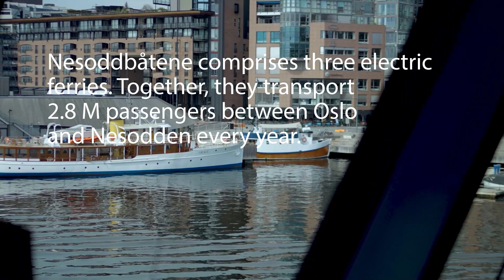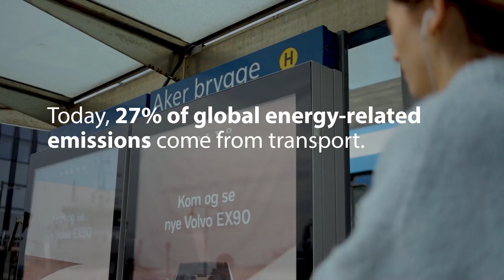VACON® drives electrify passenger ferries in Oslo Fjord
The electrification of Nesoddbåtene (the Nesodd ferries) has reaped numerous benefits for the port of Oslo. After a retrofit with Danfoss VACON® drives, the three Nesodd passenger ferries were converted from gas power to operate exclusively on electric power, reducing CO2 emission by 6,000 tons annually. Plus, the electric propulsion ensures an enjoyable ride for staff and passengers with improved air quality and reduced noise levels.

On shore, a large charging station ensures 24/7 uptime, delivering 3.8 MW of DC power. This high capacity enables rapid 8-minute charges to fit the ferry timetable and ensure a stable ferry service.

The conversion was initiated by ferry operator Norled in close cooperation with systems integration company SEAM, that specializes in hybrid and all-electric vessels. It was an extensive project to convert these vessels in collaboration with Danfoss Drives.

The 3 retrofitted ferries make the municipality of Oslo a key player in advancing electrification technologies for a greener future. The port of Oslo is served predominantly by electric ferries: the 3 Nesodd ferries, 5 Boreal vessels, and the Legacy of the Fjords. SEAM has delivered most of these ferries, with electric propulsion powered by Danfoss drives.